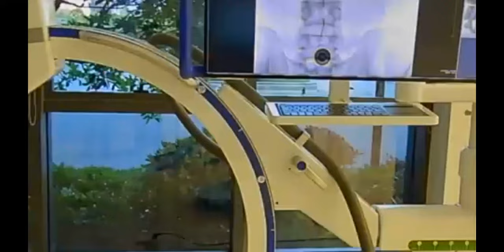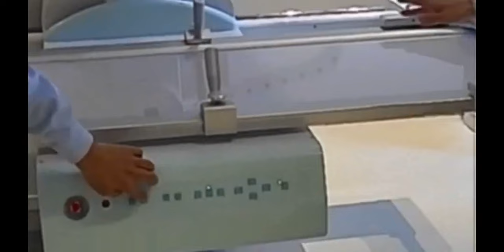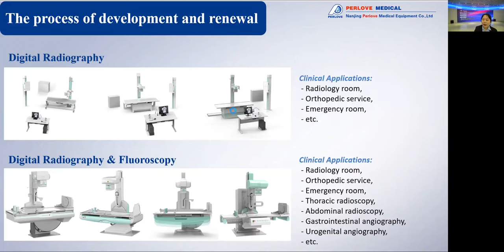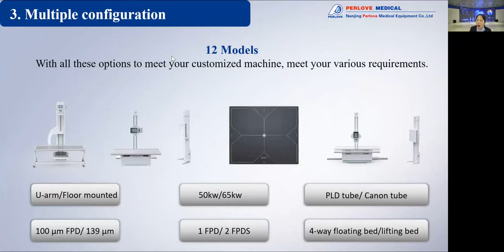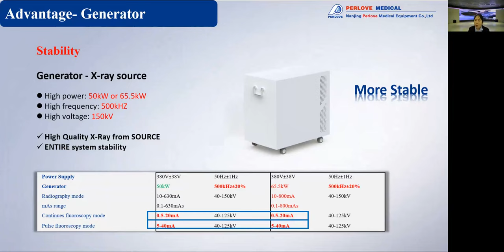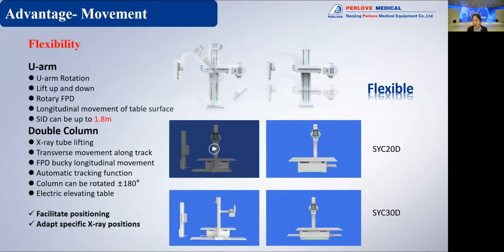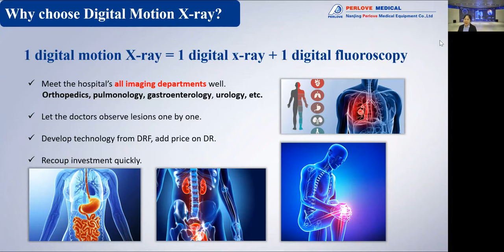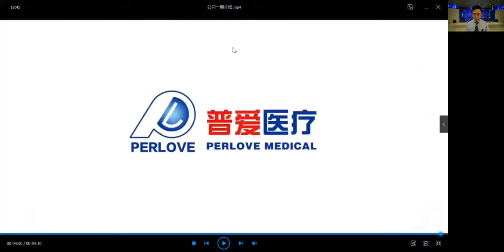PLD7900 Digital Motion X-ray System Launch Video Session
A detailed session was arranged by our team leader Miss Alice for one of the Perlove advanced Imaging DRF X-ray machines named PLD7900. Below are some features of this machine
1. High-Frequency Generator & Canon E7252X tube
3. Large dual Flat-Panel detector
4. Four-ways Floating table + Auto tracking bucky
5. Touch panel with 9-inch color-screen
6. Powerful standard configuration: AEC / DAP / Imaging Stitching